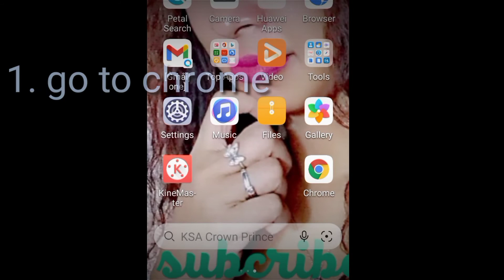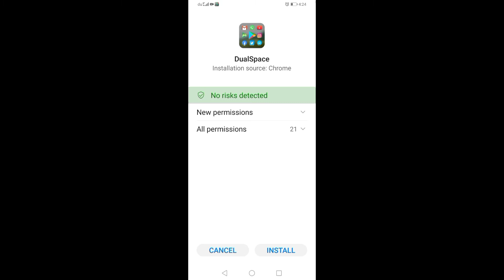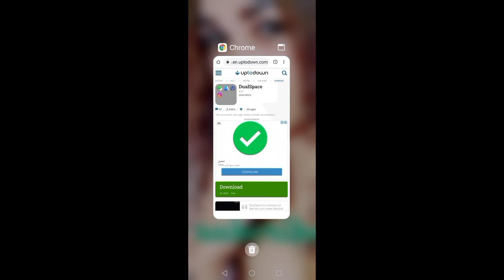Play store on Huawei. Easy in min.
Play store on huawei
Install only seconds you have play store on huawei device